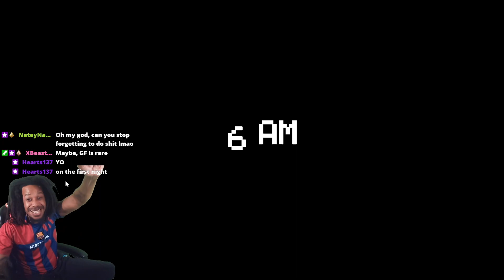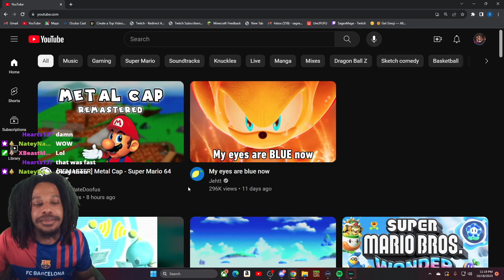Surviving FNAF but the Security Guard is BLACK!?!?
The Five Nights at Freddy's Movie just released so I thought why don't I play the game for the first time!! Nobody told me this game would be this difficult smh. Watch as a black man tries to conquer nights 1-5

If you wanna pull up to the stream to be in the next vid. My twitch channel is below. Pull up and say hi :)

If you want to be apart of the Mage Mansion hop into the discord server. That link is also below